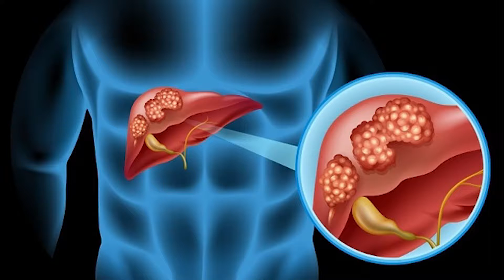Oulton con vos: Especial Oncología Episodio II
El Prof. Dr. Santiago Bella, médico especialista en Oncología, referente del servicio de Oncología del Instituto, desarrolla en este video, uno de los procedimientos de tratamiento para las lesiones tumorales: la Quimioembolización.